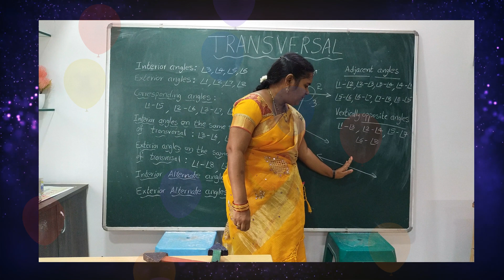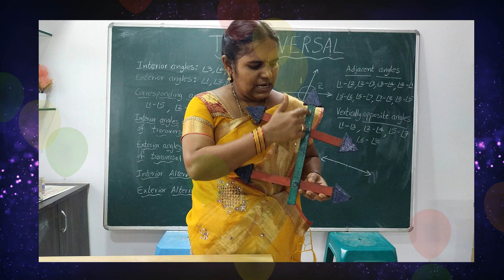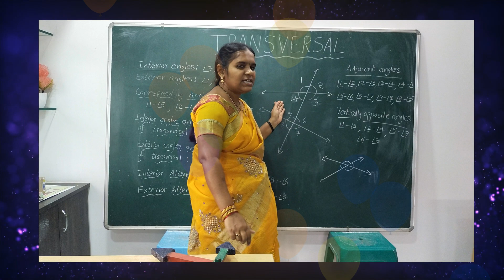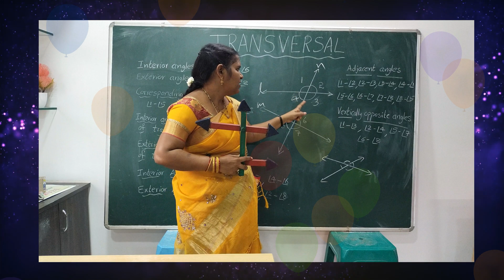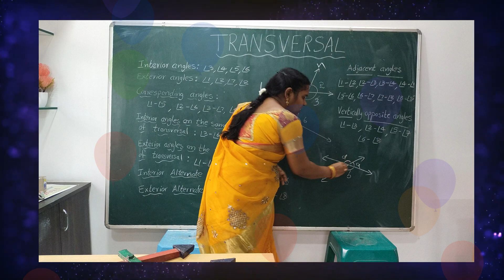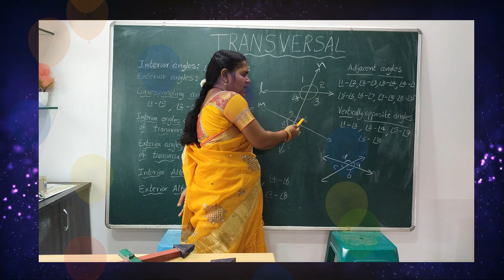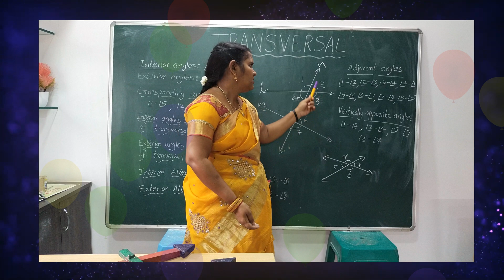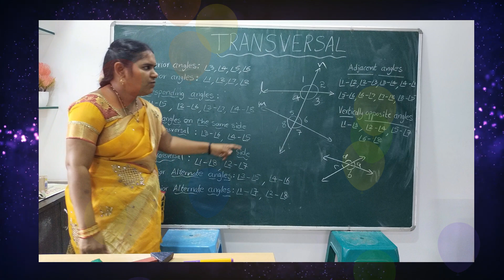Mathametics//TRANSVERSAL//by Santhi Lakshmi//St Benedict's School-K.Tadepalli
General Maths  Topic For All The Students.